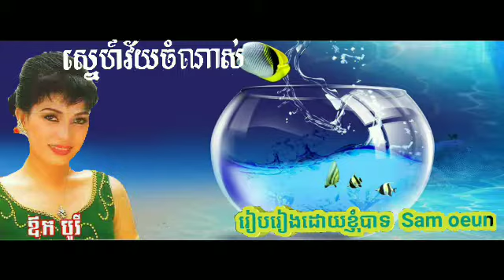ស្នេហ៍វ័យចំណាស់ ច្រៀងដោយអ្នកស្រី ឱកបូរី